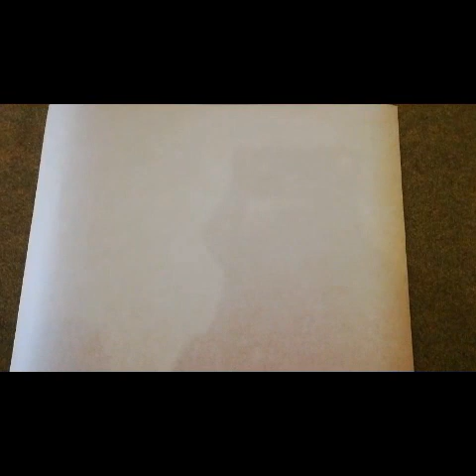How to make a Homemade file |DIY File holders |Big surprise| Arts for Learning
Material details already in video